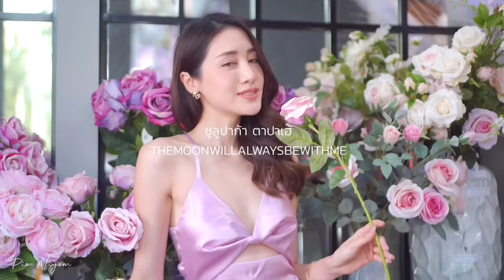ซูลูปาก้า ตาปาเฮ้ - themoonwillalwaysbewithme | cover by Pimprapa